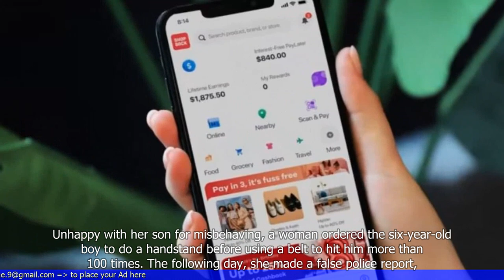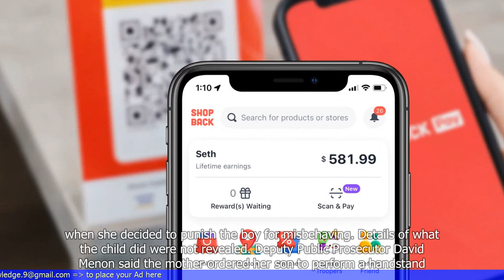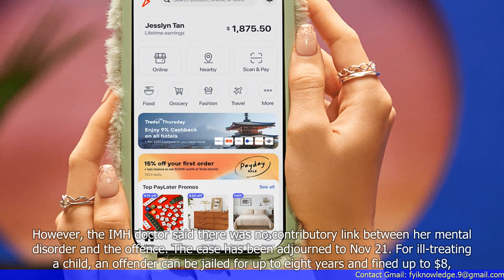Shopback fined $74,400 over data leak that affected more than 14 million users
1. ShopBack, a Singapore-based cashback platform, has been fined $74,400 over a data leak.
2. The data breach affected more than 14 million users.
3. The breach occurred in September 2020 and involved unauthorized access to customer information.
4. Personal data, including names, email addresses, and phone numbers, were compromised.
5. ShopBack has taken steps to enhance its security measures and protect user data.
6. The Personal Data Protection Commission (PDPC) imposed the fine on ShopBack for failing to implement adequate security measures.